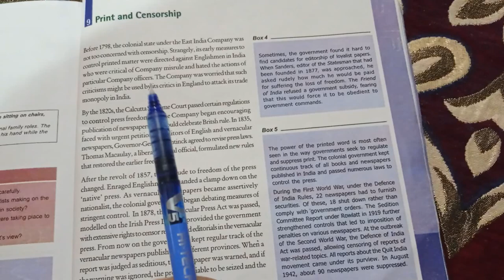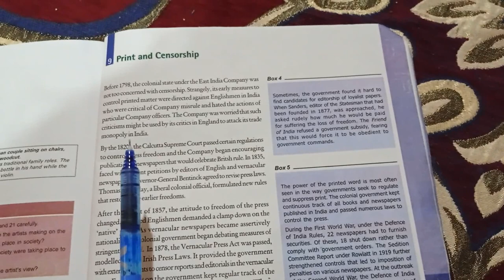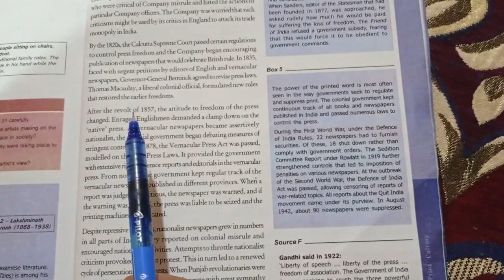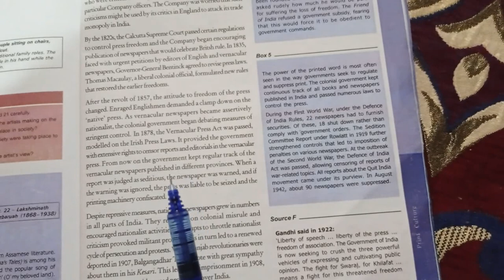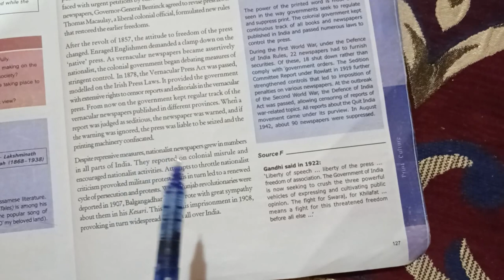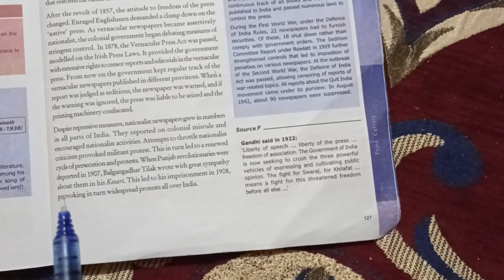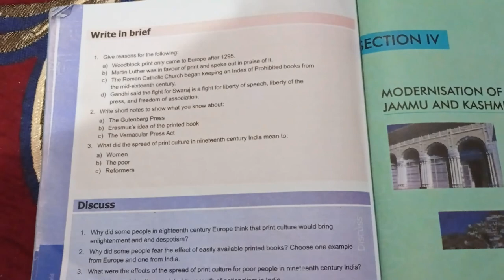Class-10th.. History.. Chapter-5.. Civilizing the Native, Educating the Nation